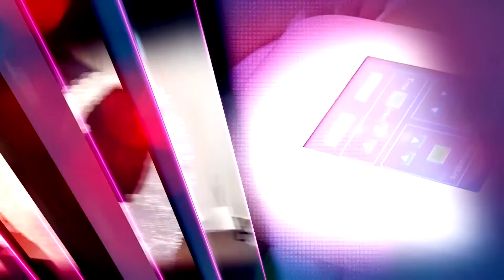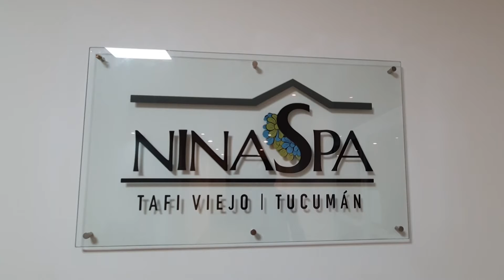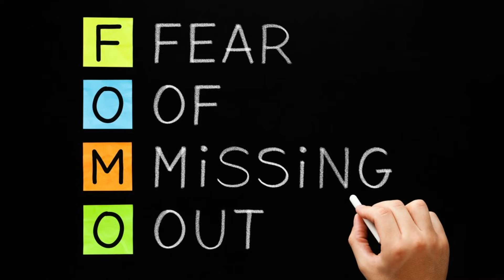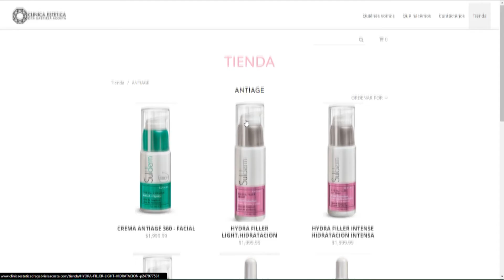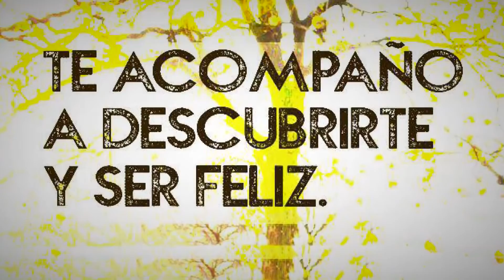Programa Imagen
Programa dedicado a la difusión de la estética,  salud y calidad de vida, que se emite todos los sábados a las 17:30 en el Canal 12 de CCC.